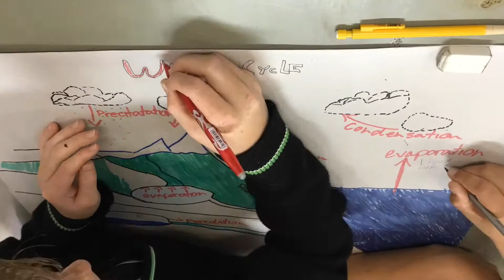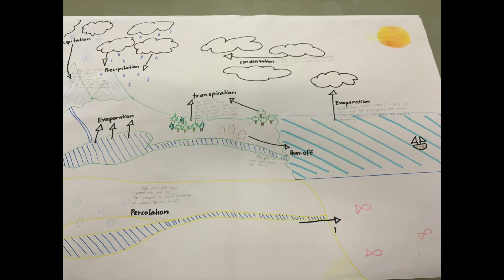The Water Cycle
Year 7 students drawing the water cycle.